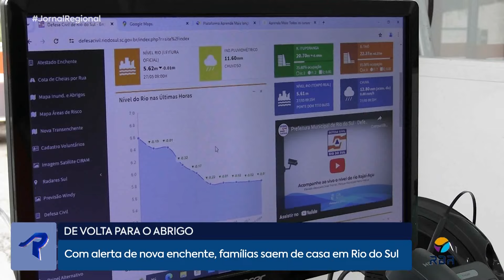Com alerta de nova enchente, famílias saem de casa em Rio do Sul